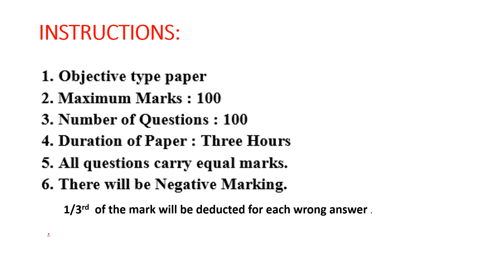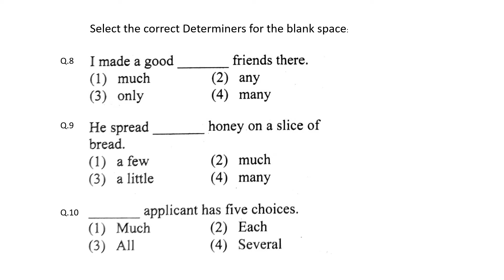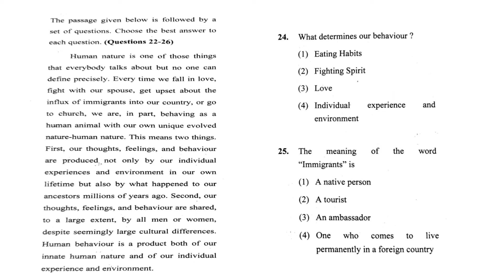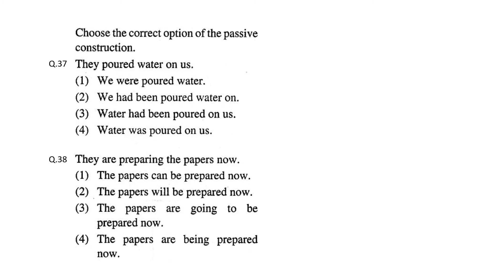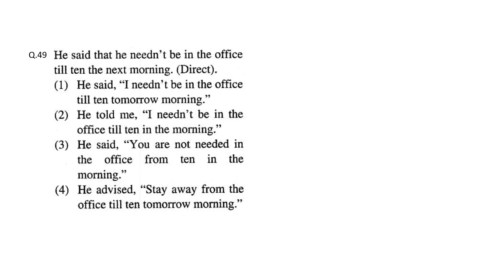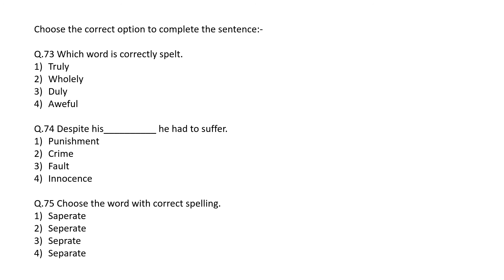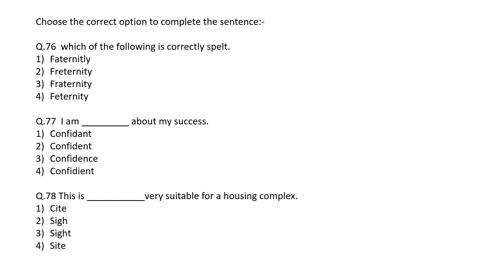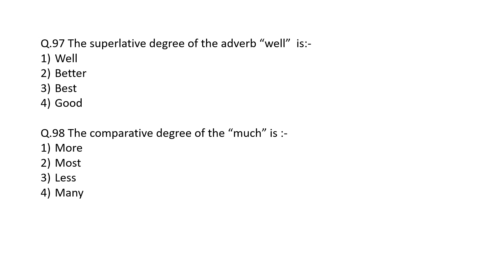RPSC ACF-FRO ENGLISH TEST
RPSC ACF-FRO ENGLISH TEST PAPER
RAJASTHAN FOREST SERVICES
ASSISTANT CONSERVATOR OF FOREST ENGLISH PAPER MOCK TEST